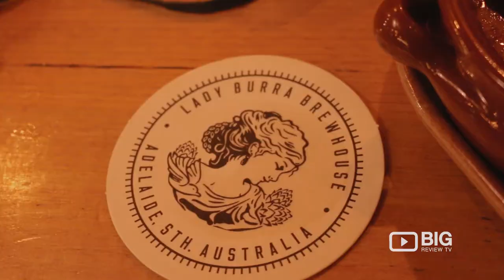Lady Burra Brewhouse a Brew Pub in Adelaide offering a wide range of Beer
Brewed in Adelaide’s only CBD micro-brewery, Lady Burra Brewhouse offers a wide range of beers to suit any palate. Whether you’re here to fall in love or enjoy one of our handcrafted beers; know that they use only the finest ingredients, and beers are all natural with no added sugar. Preservative, chemical and additive free, as well as being unfiltered too. Slow and smooth.

Lady Burra Brewhouse
4 Topham Mall Adelaide SA Australia 5000